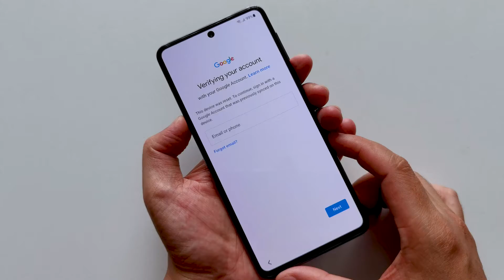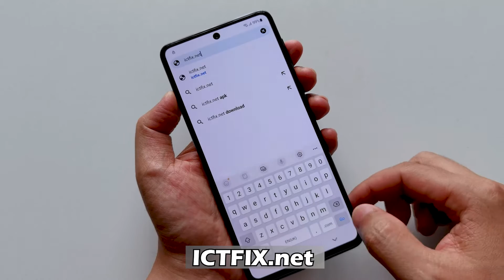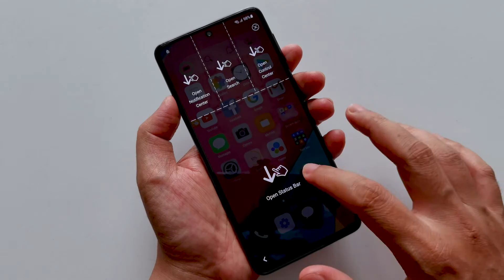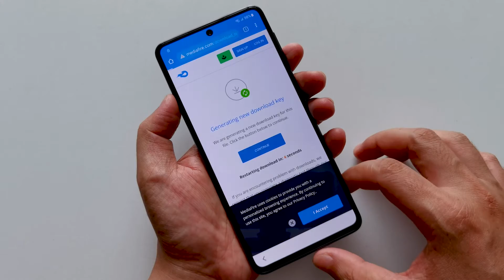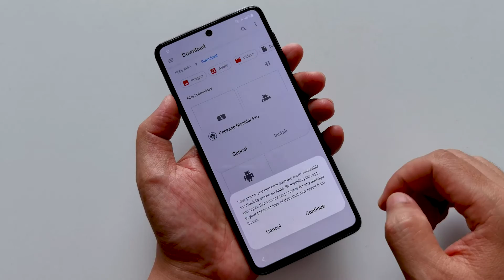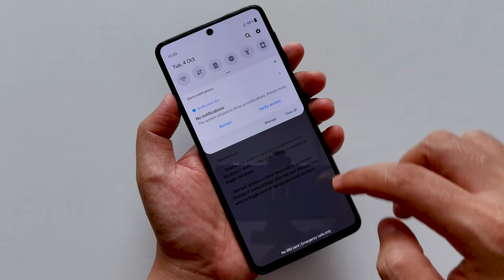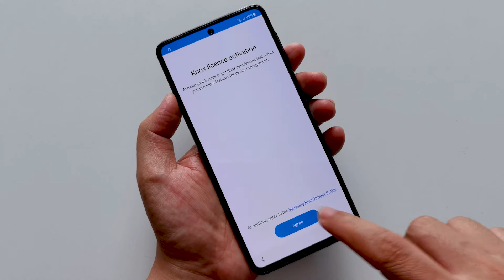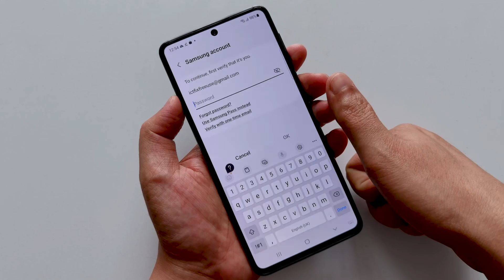SAMSUNG - Unlock / Bypass FRP Google Account Verification Without PC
- Hello everyone, in today's video I would like to share with you how to "SAMSUNG - Unlock / Bypass FRP Google Account Verification Without PC".

FREE - Bypass Google All Samsung Devices Android 12 | 11 | 10 "Google Assistant NOT WORKING" 1 Click

Samsung S22 |S22 Plus |S22 Ultra 5G - Bypass FRP Lock Latest Update "Google Assistant" NOT WORKING